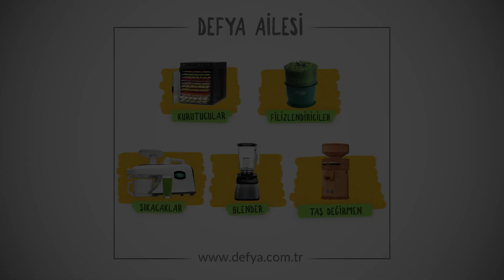Süt Kullanmadan Cheddar Yapılır Mı? I Ayçekirdeğinden Cheddar Peyniri Tarifi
Ceyda Artun ile Defya mutfağında sizlere süt ürünleri kullanmadan ayçekirdeğinden yapılan cheddar peynir hazırladık.
Ceyda Artun'un Tribest Slowstar Soğuk Sıkım Meyve Ve Sebze Sıkacağı , Blendtec 650, Blendtec Wildside Hazne ile hazırladığı bu lezziz tarife bayılacaksınız!

Malzemeler:
1 kap (140 gr) ayçekirdeği
1 limon suyu
2 yk (20 gr) besin mayası
Soğan tozu
¼ çay kaşığı (1 gr) sarımsak tozu
½ çay kaşığı (2,5 gr) zerdeçal tozu
 ¼ çay kaşığı (1 gr) kırmızı biber
2 yk (50 gr) tahin
1,5 kap (375 gr) Havuç suyu
1 çay kaşığı (5 gr) sebze tozu
1 çay kaşığı (5 gr) tuz
1 yk (10 gr) agar agar

Yapılışı:
Ay çekirdeklerimizi bir gece önceden içme suyuna koyuyoruz ve bekletiyoruz. Tarifimiz sırasında kullanmadan önce süzüyor ve duruluyoruz.
Ardından Slowstar Soğuk Sıkım aletini kullanarak 1,5 kap havuç suyu elde edene kadar havuçlarınızı sıkıyoruz (yaklaşık 1 kg havuç).

Agar agar dışında kalan tüm malzemelerimizi Blendtec Wildside Hazne kullanarak, Blendtec 650'nin çorba ayarında karıştırıyoruz. Karışımımızdan dumanlar çıkana kadar ısınmasını beklememiz oldukça önemli. Bunun nedeni, agar agarın ancak ısı ile aktive olarak kıvam vermesindendir. Karışımımız ısınınca agar agarı da ekleyerek bir dakika daha en yüksek hızda çeviriyoruz. Ardından karışımımızı arzu ettiğimiz bir kalıba döküyor ve buzdolabında bir gece bekletiyoruz. Ertesi gün cheddar peynirimizi kalıptan çıkarıp sade veya sevdiğimiz baharat, tohumlar ile kaplayarak servis ediyoruz.
Afiyet olsun.

Tribest Slowstar Kırmızı & Siyah Soğuk Sıkım Meyve Ve Sebze Sıkacağı hakkında bilgi almak için: